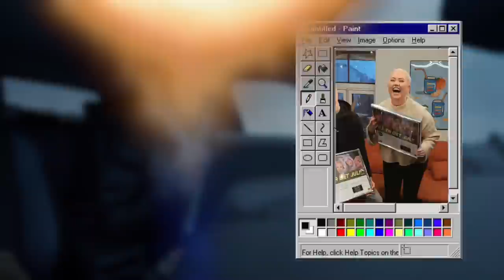Lager Reklamefilm På 24 Timer💸⏱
(𝐀𝐧𝐧𝐨𝐧𝐬𝐞 - 𝙰𝚌𝚘 𝚂𝚙𝚘𝚝𝚕𝚎𝚜𝚜) Jeg og Agnetesh konkurrerer i hvem som lager den beste reklamefilmen på 24 timer. Vi har et budsjett på 200 kr og må bruke to av Aco Spotless produktene.

00:00 - 00:33 Intro
00:33 - 01:27 Henter inspirasjon
01:27 - 02:28 Unboxing
02:28 - 02:55 Budsjett
02:55 - 03:38 Blir til en kvise
03:38 - 04:19 Møter Agnetesh
04:20 - 05:00 Herman reklamefilm
05:00 - 05:47 Agenetesh reklamefilm
05:47 Stem på din favoritt